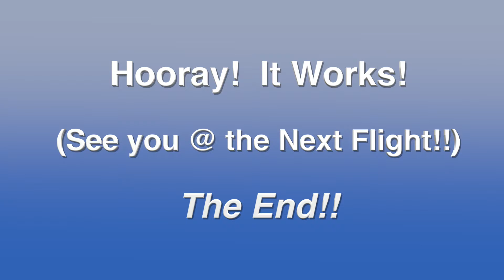Test Flight After Fixing Drone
Following the vortex crash at Lower Kananaskis Lake earlier this month, I attempted to fix my camera gimbal (boy, was it ever bent!!).

I removed my Zenmuse H3-3D gimbal from my Phantom 2 and used a hobby vice with rubber clamps to carefully bend it back by hand so that it is straight.  I had to use brand new DJI plastic lock washers on the pins to secure the gimbal (had to cut off the old washers).

This is the first test flight following the drone repairs (June 24, 2015).